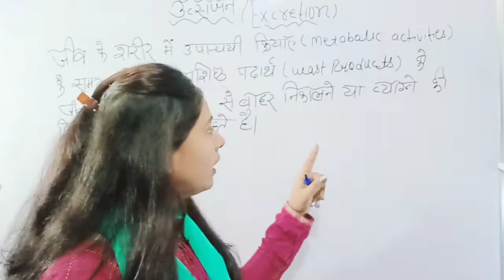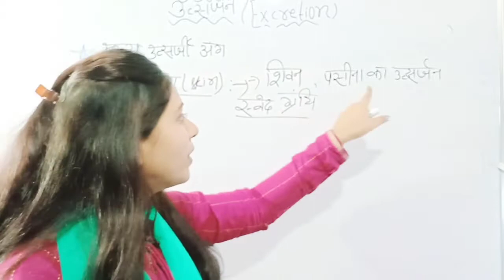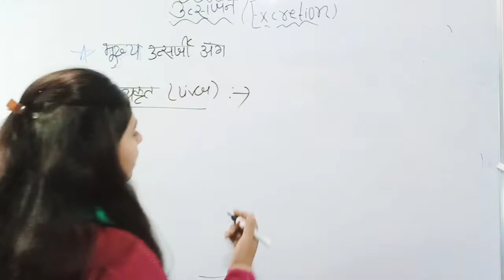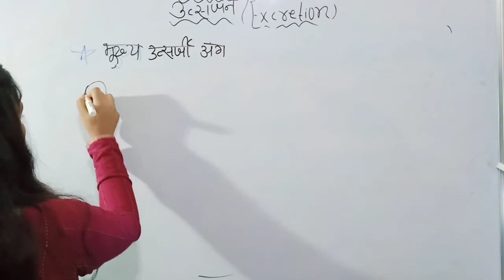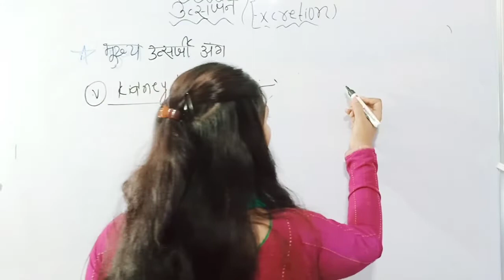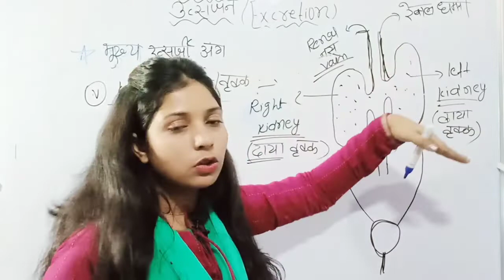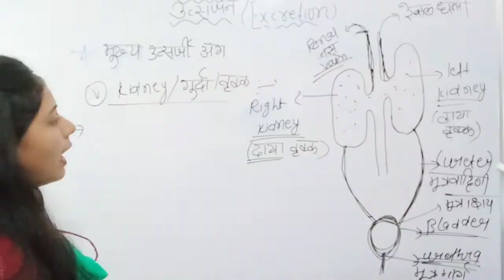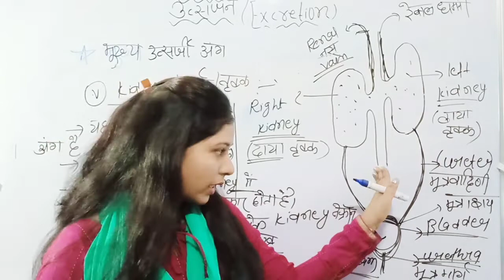Excretion// उत्सर्ज part -04 life process class-10th biology by pushpa ma'am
Biology class-10th by Pushpa ma'am
Excretion